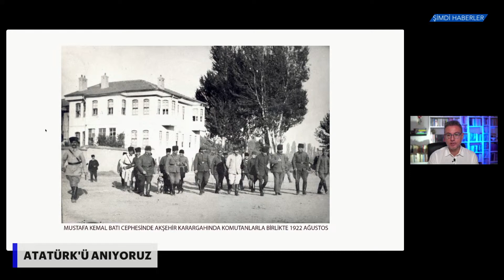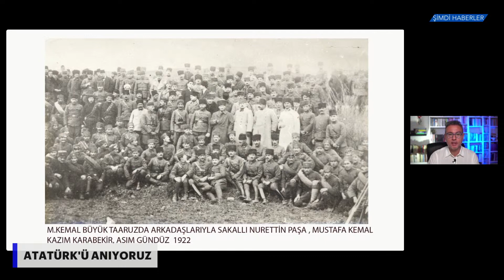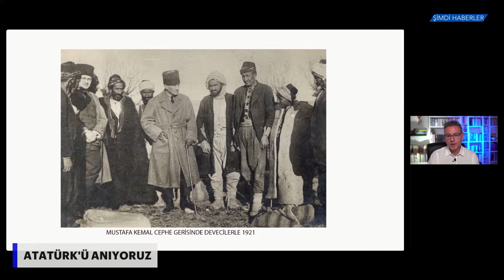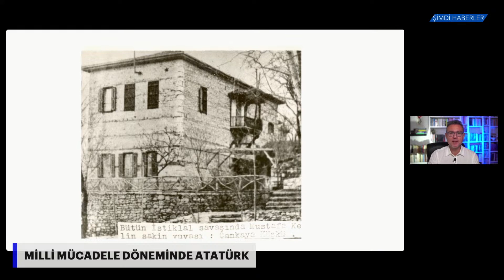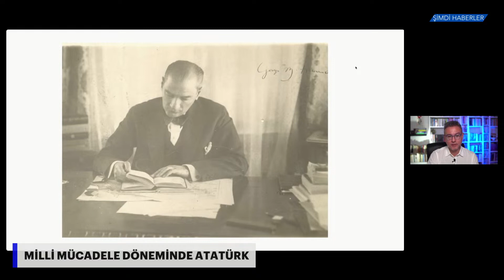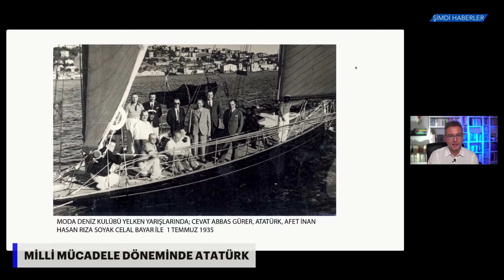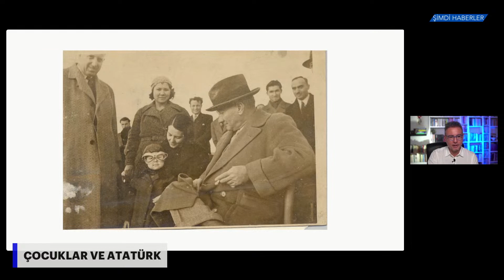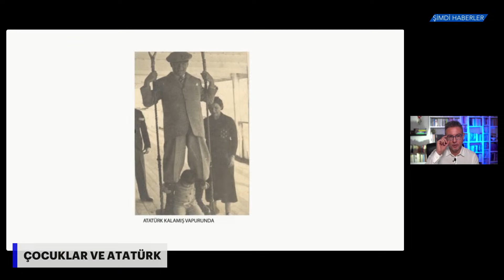Özel Yayın - Mustafa Kemal Atatürk 1881-1938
Atatürk'ü ölümünün 84. yılında anıyoruz. Atatürk'ün hayatına fotoğrafları ve nadir videolarıyla bakıyoruz 🖤